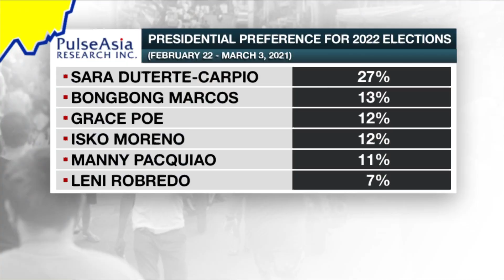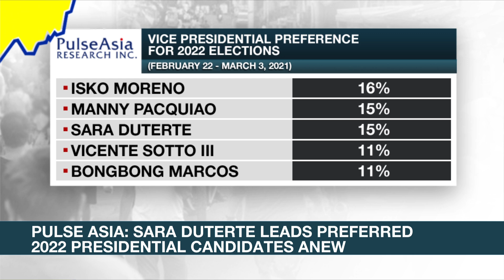Gag order issued vs. Parlade, Badoy on community pantry issue | ANC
Matters of Fact: National Security adviser Hermogenes Esperon Jr. has ordered the spokespersons of the Philippines' anti-community insurgency task force to stop making remarks on the community pantries.